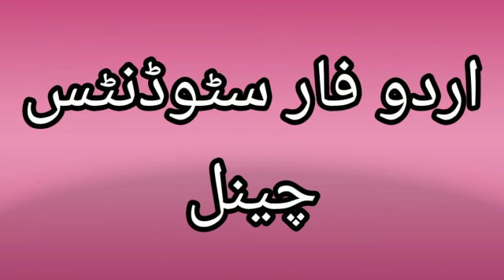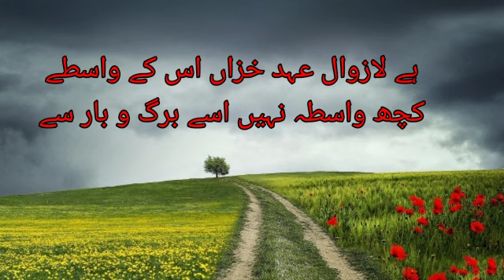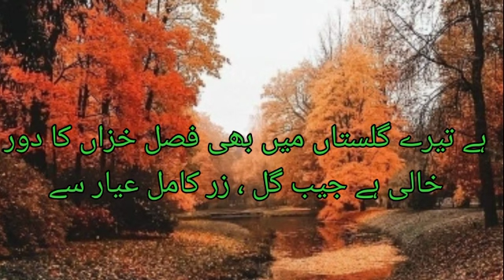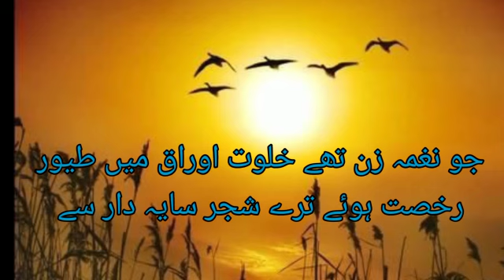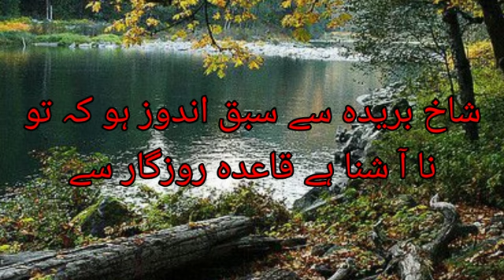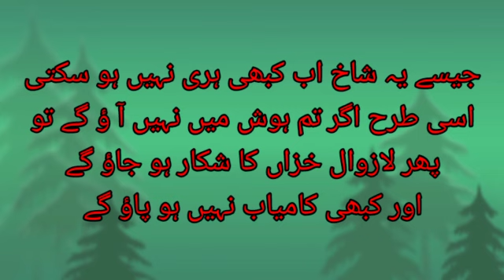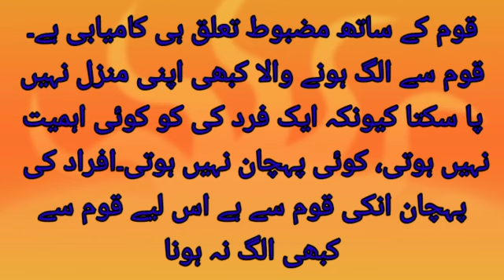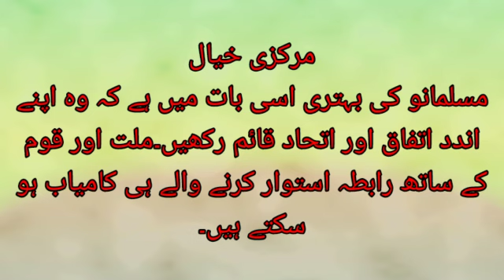پیوستہ رہ شجر سے امید بہار رکھ/نظم کی تشریح اور مرکزی خیال/شاعر علامہ اقبال/Famous poem of Iqbal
Dear Students here is an other video of Tashreeh and Markazi Khayal. A famous poem of Allama Iqbal . An explanation of message given by the poet in this poem is described thoroughly.

Tashreeh of poem
Markazi khayal
Famous Poem
Allama Iqbal
 Pawasta reh shajar se
how to do tashreeh